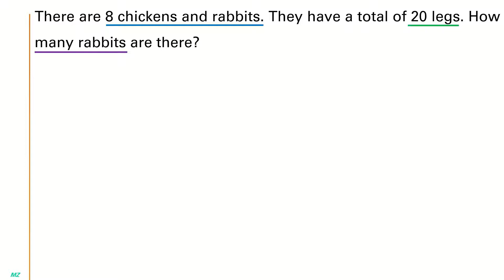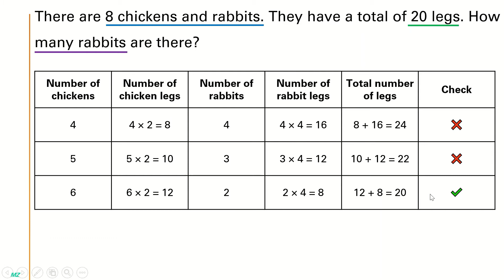Singapore Maths | Primary 3 | Guess and Check | Q1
Heuristic - Guess and Check
Singapore Mathematics Syllabus